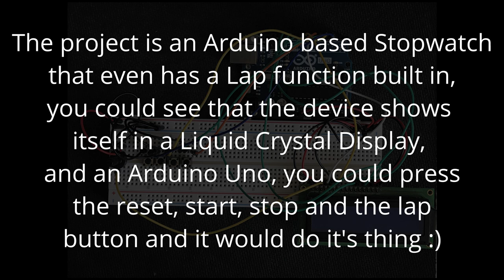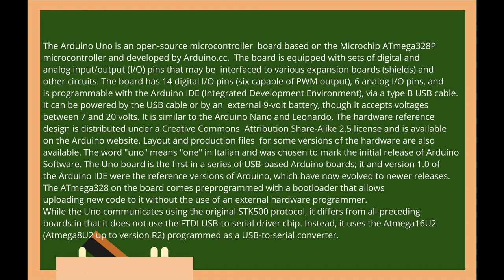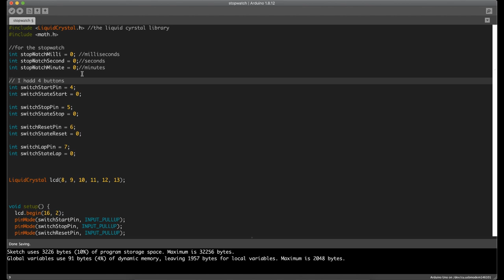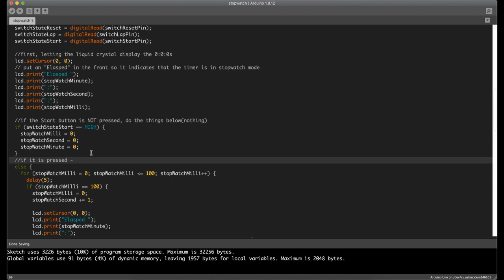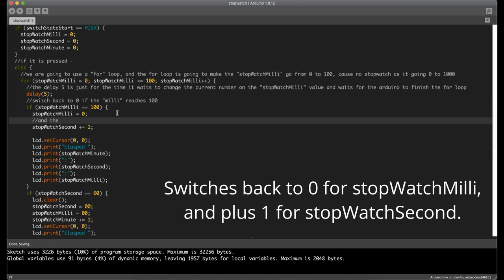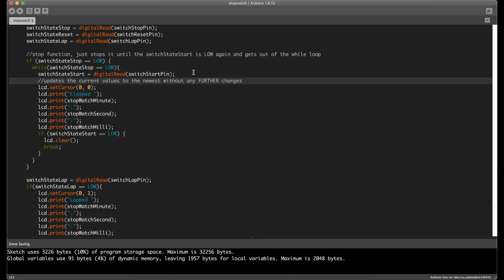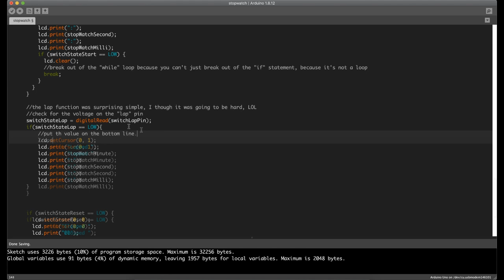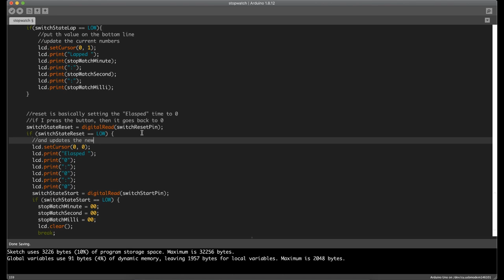Arduino Stopwatch with Lap button!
This is a arduino based Stopwatch that features a Lap button, which would be helpful sometimes.

Software -
Arduino IDE  📦 [ download on arduino.cc ] 🖥⌨️🖱

Components in this video -
Arduino Uno
Liquid Crystal Display (16 pins)
Breadboard (830 tie points)
Mini push buttons, tac switches work fine 🖲
Male to Male Jumper Wires
10k Potentiometer